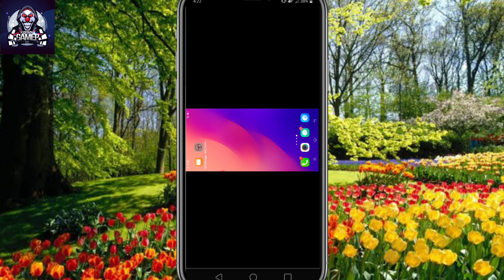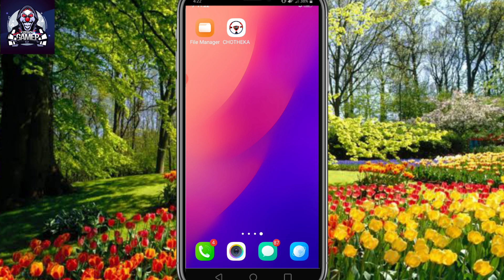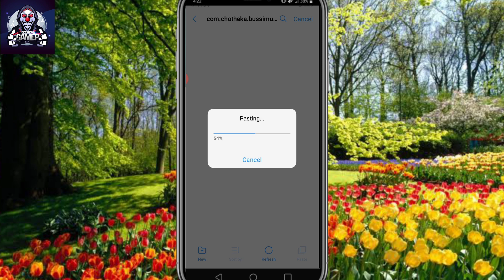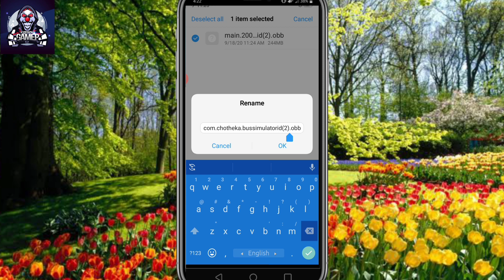BUSSID NEW BD 🇧🇩 TRACCIC LINK FREE BUS SIMULATOR INDONESIA V3.3.4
𝐀𝐬𝐬𝐚𝐥𝐚𝐦𝐮𝐰𝐚𝐥𝐢𝐤𝐮𝐦 🙂
🔸 Game Name : Bus Simulator Indonesia

🔸🔹🔸🔹 𝐂𝐫𝐞𝐝𝐢𝐭 𝐏𝐚𝐫𝐭 🔹🔸🔹🔸

🔸𝐎𝐁𝐁 Credit : 𝐌𝐞𝐡𝐞𝐝𝐢 𝐇𝐚𝐬𝐚𝐧 𝐌𝐥
🔹𝐎𝐁𝐁 Skin Credit : Bus Simulator Indonesia Bangladesh ( 𝐁𝐒𝐈𝐁 )

                                𝐖𝐀𝐑𝐍𝐈𝐍𝐆 !!

🔸🔹🔸🔹🔸𝐎𝐁𝐁 𝐃𝐨𝐰𝐧𝐥𝐨𝐚𝐝 𝐋𝐢𝐧𝐤 🔹🔸🔹🔸🔹

                                 সাবধান!!

🙂 দয়া করে আপনার গেমটি প্লেস্টোর থেকে আপডেট করুন অথবা ডিলিট করে পুনরায় নামান । নতুন আপডেট এসেছে V3.6.1 আর আপডেট আসার কারনে এই ওবিবিঃ আরও কাজ করবে না কারণ এখন নতুন ভার্সনের ওবিবি দরকার আপনার সেক্ষেত্রে আপনি নিচের দেওয়া লিংকে ক্লিক করে ডেসক্রিপশন থেকে ওবিবিঃ ডাউনলোড করে নিতে পারবেন ↘️।

↗️ এই তিনটি থেকে যে কোনো ওবিবিঃ নামান গেম অবশ্যই আপডেট দিয়ে নিতে হবে।

🔹 লিংক আপলোড করে ছাড়লে কপিরাইট স্ট্রাইক 🙂 🔹

⚠️ 𝐈𝐅 𝐔 𝐀𝐑𝐄 𝐑𝐄𝐕𝐈𝐄𝐖𝐈𝐍𝐆 𝐎𝐔𝐑 𝐌𝐎𝐃 𝐓𝐇𝐄𝐍 𝐏𝐋𝐄𝐀𝐒𝐄 𝐅𝐎𝐋𝐋𝐎𝐖 𝐓𝐇𝐄𝐒𝐄 𝐑𝐔𝐋𝐄𝐒.

𝟏. 𝐃𝐨𝐧'𝐭 𝐫𝐞𝐩𝐥𝐚𝐜𝐞 𝐨𝐮𝐫 𝐝𝐨𝐰𝐧𝐥𝐨𝐚𝐝 𝐥𝐢𝐧𝐤.
𝟐. 𝐆𝐢𝐯𝐞 𝐎𝐮𝐫 𝐕𝐢𝐝𝐞𝐨 𝐋𝐢𝐧𝐤 𝐟𝐨𝐫 𝐝𝐨𝐰𝐧𝐥𝐨𝐚𝐝.
𝟒. 𝐃𝐨𝐧`𝐭 𝐟𝐨𝐫𝐠𝐞𝐭 𝐭𝐨 𝐠𝐢𝐯𝐞 𝐜𝐫𝐞𝐝𝐢𝐭
𝟓. 𝐃𝐨𝐧`𝐭 𝐫𝐞-𝐞𝐝𝐢𝐭 𝐨𝐮𝐫 𝐥𝐢𝐯𝐞𝐫𝐲`𝐬.

🔹🔸🔹🔸🔹🔸🔹 Tag 🔸🔹🔸🔹🔸🔹🔸🔹

bussid bd traffic speed obb,
Bussid bd speed traffic obb,
স্পিড ট্রাফিক ওবিবি,
স্পিড ট্রাফিক,
স্পিড ট্রাফিক ওবিবি লিংক,
বাংলাদেশর ট্রাফিক ওবিবি লিংক,
বাস সিমুলেটর ইন্দোনেশিয়া বাংলাদেশের ম্যাপ ওবিবি,
বাস সিমুলেটর ইন্দোনেশিয়া বাংলাদেশের ওবিবি,
bussid bd bus lover ml bd traffic obb,
Bd bus lover ml speed traffic obb,
Bangladesh traffic bd bus lover ml,
Bus simulator Indonesia speed traffic obb,
Speed traffic,
Speed traffic gameplay,
Gameplayspeedtrafficobbbussid,
Bd bussid speed traffic obb,
Bestspeedtrafficobb,
Bangladeshibestspeedtrafficobb,
Freedownloadlinkspeedtrafficobb,
Speed traffic obb line,
Bd bus lover ml bd traffic,
Bd traffic bd bus lover ml,
Bangladeshi speed traffic obb bd bus lover ml bussid,